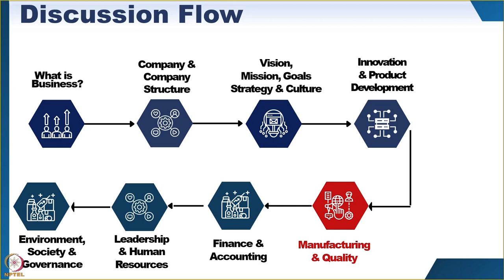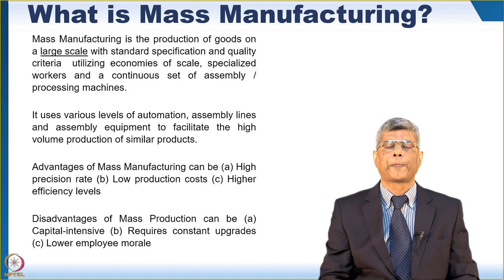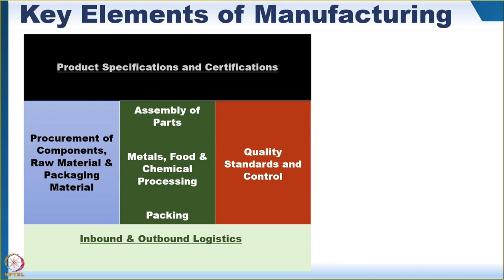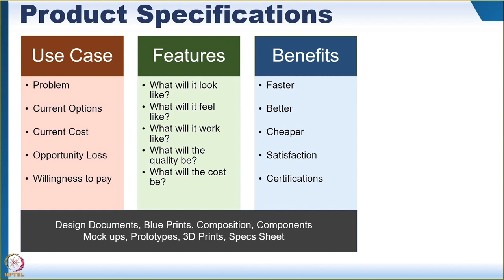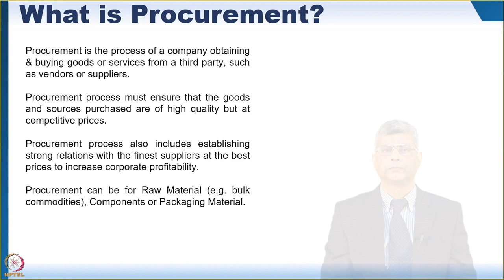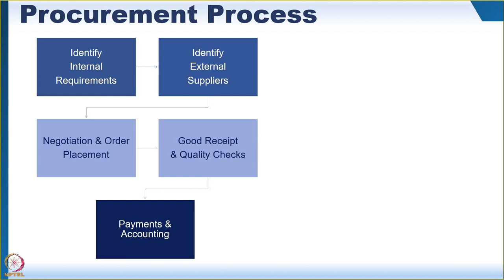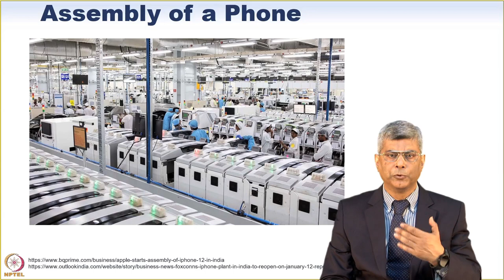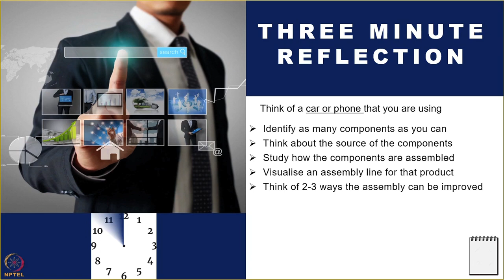Week 3 Module 6 Part 1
Week 3 Module 6 Part 1: Manufacturing & Quality Management

This module provides an overview of ‘Mass manufacturing’ with the right ‘Quality Benchmarks’. It provides an overview of raw material procurement, assembly line operations, inbound & outbound logistics, quality standards and certifications, &c.

LEARNING OBJECTIVES

   a. Define what is mass manufacturing, its key elements, advantages and disadvantages
   b. Acquire capacity to think of a product in terms of its product specifications
   c. Get acquainted with simple manufacturing terms like use case, mockup, assembly line
   d. Appreciate the need of setting quality standards, quality control and management

The topics are arranged as follows

  a. Mass manufacturing – 3:14 | What is mass manufacturing? Economies of scale, specialized workers, assembly line, Advantages, disadvantages of mass manufacturing
  b. Procurement of raw material – 19:17 | Product specifications, certification, procurement process, quality standards and control, inbound and outbound logistics
  c. Assembly line and production – 28:52 | Meaning and need of product specifications, Use case, Features, Benefits, Design documents, Mockups, Prototypes, Spec sheet
 d. Reflection point – 35:47 | Identifying components and their source of a car or phone, Exploring ways their assembly process can be improved